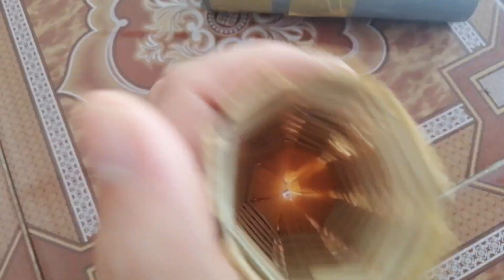HOM BẪY LƯƠN. ( kết° bạn° za° lô ° mua ° Hàng°)( 034°205°25°92)(3)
Hom 34 6k
Hom 42 7k
Hom 48 8k
Hom 60 15k
Phí ship 30k Ship toàn quốc
 ( kết bạn zalo đặt hàng )